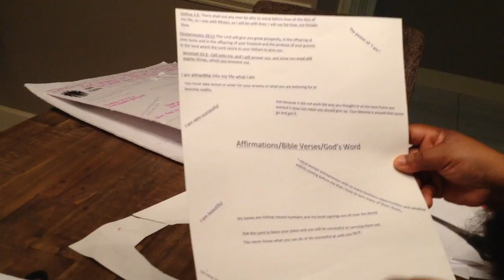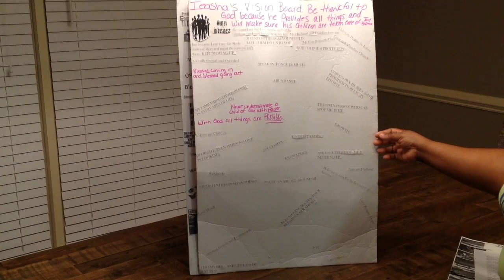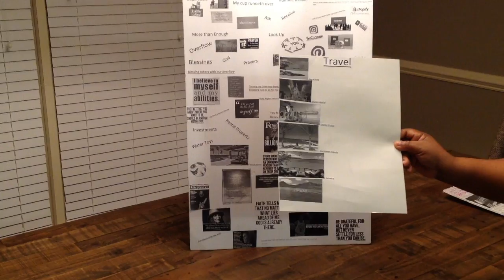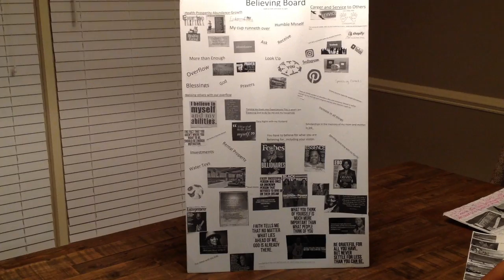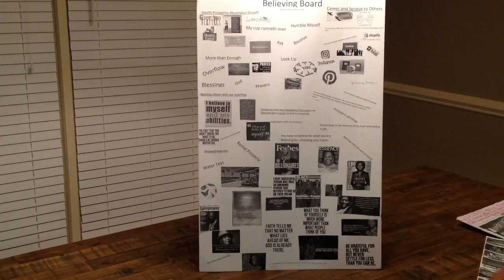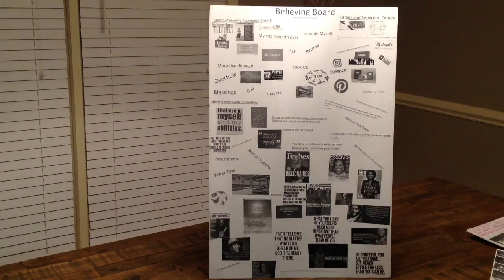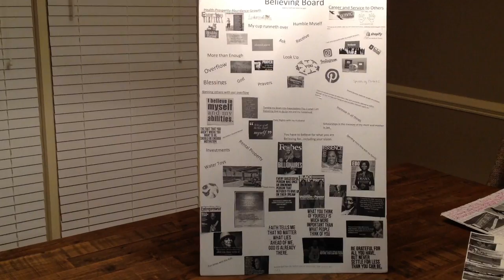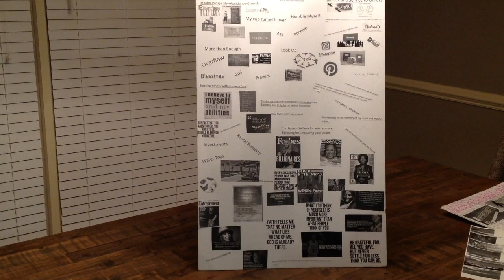How to Create a Vision Board for 2019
In this video I will show you the steps on how to set up your vision board so that you will know exactly what you want to manifest in your life.